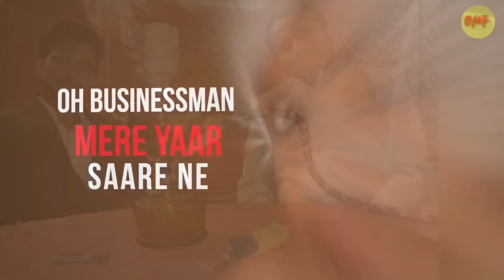Jatt De Na Pind Mel Gel Chalde (Full Song)Daljit Dosanjh | New Punjabi Song 2018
Jatta De Na Pind Mel Gel Chalde | Daljit Dosanjh | New Punjabi Song 2018

Project by - MS SETHI
Published by - OFFICIAL MUSIC FACTORY

Daljit dosanjh brand new